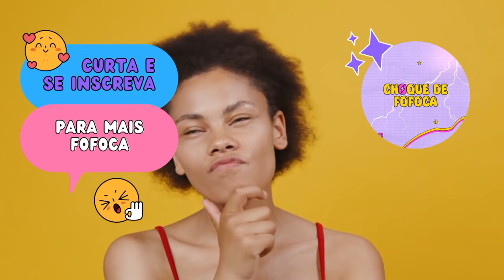THÉ e Kamylinha BRIGAM feio e o Kleiton não foi embora 😳